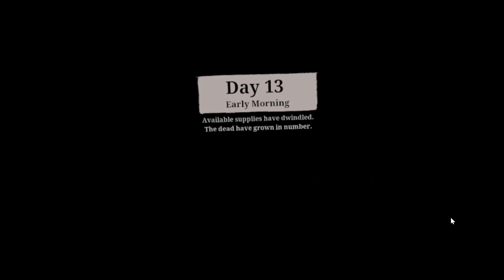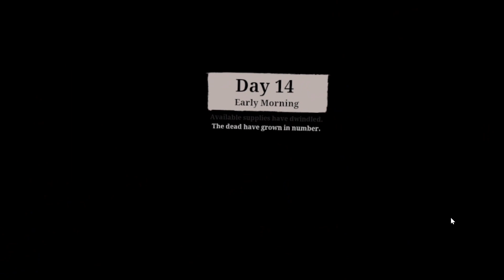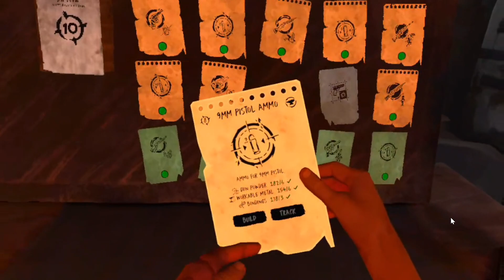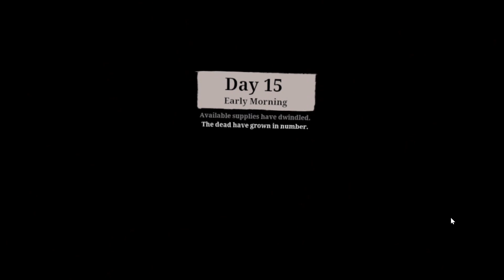(EP 5) THE WALKING DEAD SAINTS AND SINNERS META QUEST 2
(EP 5) THE WALKING DEAD SAINTS AND SINNERS